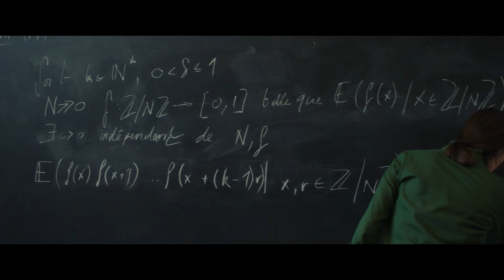Die Gleichung ihres Lebens - Trailer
Authentisch und einfühlsam spielt Ella Rumpf eine hochbegabte junge Frau, die lernen muss, dass sich die großen mathematischen Rätsel nicht allein am Schreibtisch lösen lassen.

Die Gleichung ihres Lebens (Le théorème de Marguerite) - ab 28.6. im Kino!

Regie: Anna Novion

Mit: Ella Rumpf, Jean-Pierre Darroussin, Clotilde Courau

Primzahlen sind Marguerites große Leidenschaft. Die brillante Mathematikstudentin ist die einzige Frau im Promotionsprogramm unter dem renommierten Professor Werner an der École Normale Supérieure in Paris. Doch als sie bei der Präsentation vor einem Forschergremium mit einem gravierenden Fehler in ihrer Arbeit konfrontiert wird und die Fassung verliert, lässt ihr Doktorvater sie fallen und widmet sich ganz dem talentierten Promovenden Lucas. Tief erschüttert und voller Selbstzweifel wirft Marguerite alles hin und sucht sich einen Aushilfsjob. Schnell muss sie erkennen, dass auch das Leben außerhalb der Universität überraschende Erkenntnisse bereithält und sich weder die Mathematik noch Lucas so einfach aus ihrem Leben verbannen lassen.

Der sensible Film um die Schönheit von Zahlen und die vielen Variablen auf dem Weg zur Selbstbestimmung feierte Premiere im Rahmen der Special Screenings bei den Filmfestspielen von Cannes 2023.

Regie: Anna Novion / Drehbuch: Anna Novion, Mathieu Robin, Marie-Stéphane Imbert, Agnès Feuvre / Kamera: Jacques Girault / Schnitt: Anne Souriau / Musik: Scratch Massive / Ausstattung: Anne-Sophie Delseries / Kostüm: Clara René / Produktion: TS Productions / Produzenten: Miléna Poylo, Gilles Sacuto / Mit: Ella Rumpf, Jean-Pierre Darroussin, Clotilde Courau

Frankreich, Schweiz 2023 / 112 Minuten

Mit der Unterstützung des Creative Europe Programms MEDIA der Europäischen Union 🇪🇺